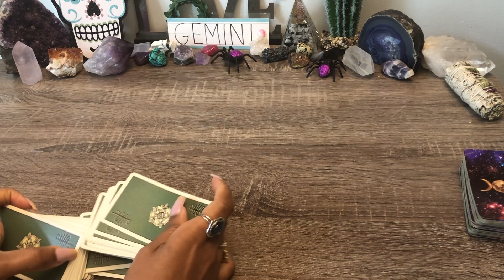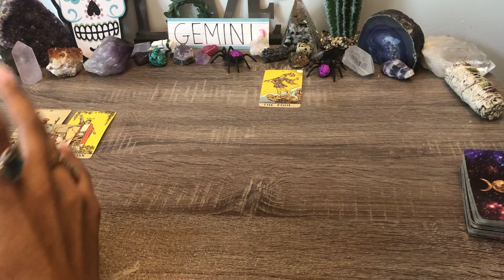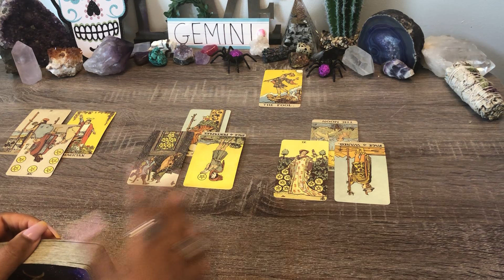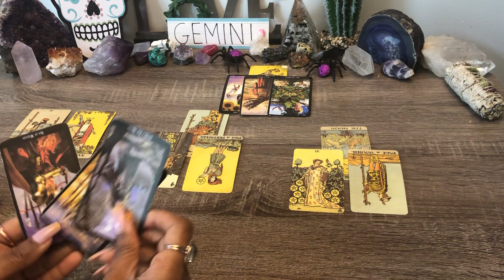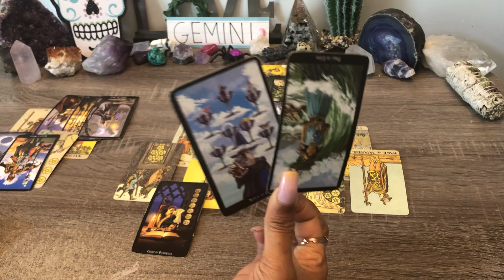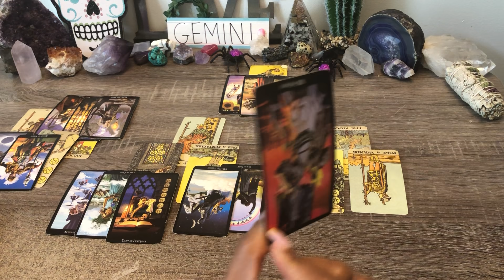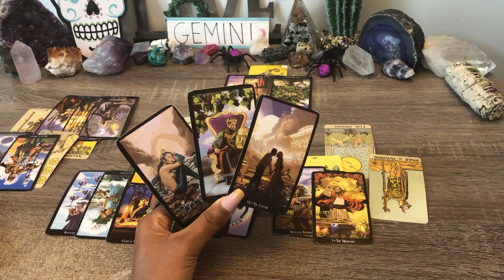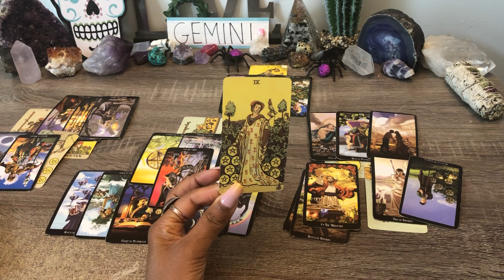GEMINI! ♊️ AINT DONE, NOT AT ALL❗ PAST LOVER KNOWS THEY LET YOU DOWN😔 A DECISION WILL BE MADE⚔️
Gemini ❗Bonus!  How Does My Partner Feel?🌹